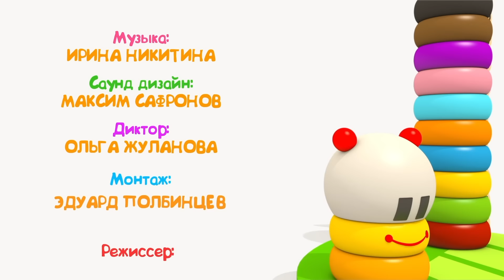Развивающие карточки Домана - ОВОЩИ - Мультики занятия для детей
✨ Мультики занятия для детей Совенок Хоп хоп. Учим овощи, используя развивающие карточки Домана, в формате видео игры для малышей. Посмотрим картинки с изображениями овощей и их названиями, послушаем, как они произносятся, и пробуем повторить! А потом закрепим результат, посмотрев развивающие мультики про совенка Хопхоп и грузовичка Леву.